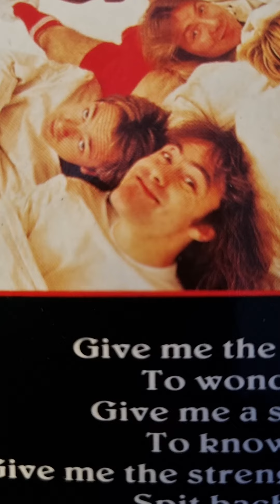Iron Maiden - Can I Play With Madness Close Up (1988) (12" Vinyl)